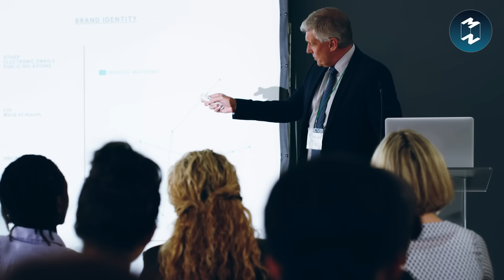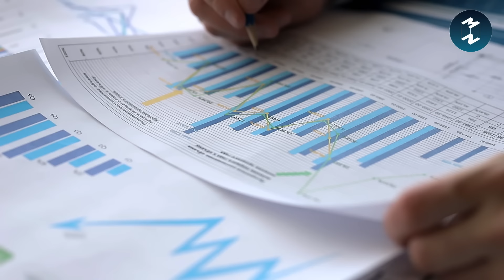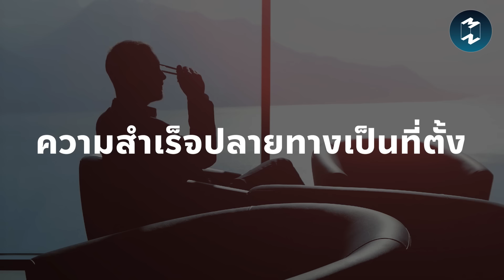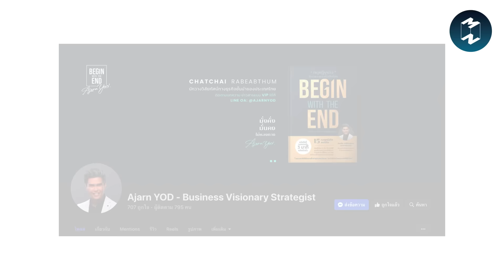15 กลยุทธ์ลับของนักธุรกิจเพื่อทะยานสู่ความสำเร็จ | Mission To The Moon EP.1838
เป็นอยู่ไหม? ออกแรงมากแค่ไหน
ธุรกิจที่ทำอยู่ก็ไม่ประสบความสำเร็จเสียที
จนไม่รู้ว่าตัวเองกำลังทำอะไรอยู่
อาการ “ไม่รุ่ง แต่ก็ไม่ร่วง” แบบนี้ แก้อย่างไรดี?
เรียนรู้บทเรียนธุรกิจผ่านแนวคิดการเอาความสำเร็จเป็นที่ตั้ง
พร้อมกรณีศึกษาอีกกว่า 15 เคสจากกิจการ SMEs ไทย
จาก “หนังสือ Begin With The End”
ที่ “อาจารย์ยอด” ฉัตรชัย ระเบียบธรรม
ได้ถ่ายทอดประสบการณ์กว่า 20 ปี
ที่ได้ช่วยเหลือธุรกิจไทยกว่า 2,000 กิจการ
ให้ออกจากสภาวะสุญญากาศและทะยานไปสู่ความสำเร็จได้
เชิญรับฟังพร้อมๆ กันได้ใน MM Podcast EP.1838 │ ทะยานสู่ความสำเร็จด้วยคัมภีร์ธุรกิจ Begin With The End
และติดตามบทเรียนธุรกิจจากมุมมองของอาจารย์ยอดได้ที่
Clubhouse: @mttmclub